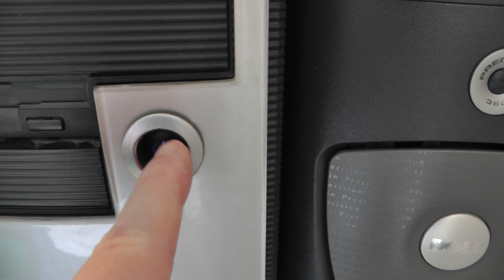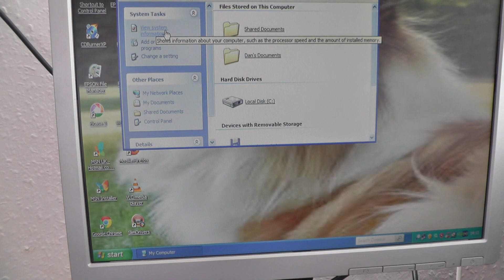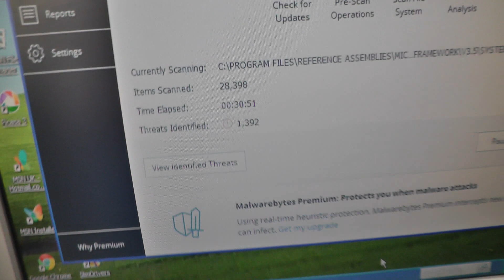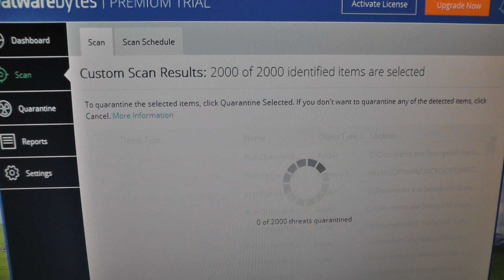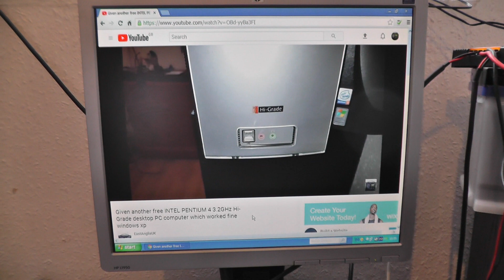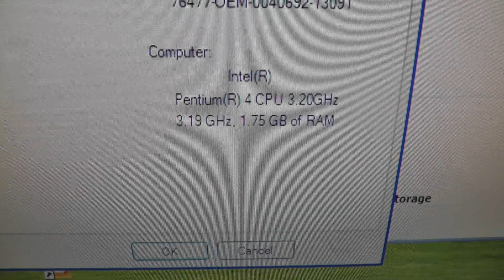INTEL P4 3.2GHz Hi-Grade PC computer desktop has lots of malware on it seems fixed the power button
September 2018

Free INTEL PENTIUM 4 3.2GHz Hi-Grade PC computer desktop has lots of malware on it seems.also fixed the power button by putting paper behind it.  This now has a GeForce 6600 in to.

This should be upgraded to windows 7 or 10 if I get the other ram going.